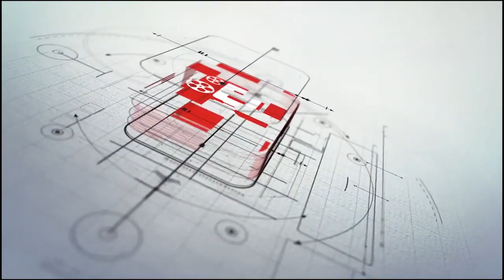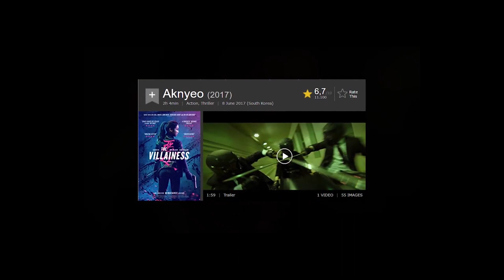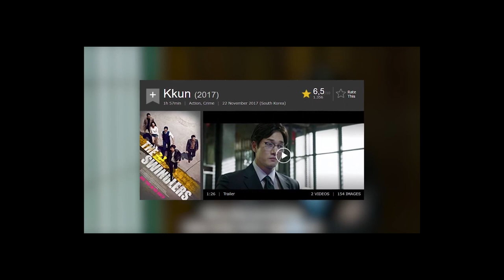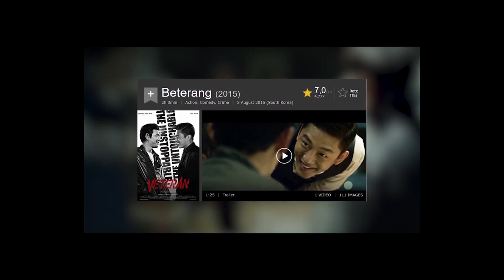The Outlaw Film Korea Terbaik Sepanjang Tahun 2017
Review Film Korea
Film action Korea ini dibuat berdasarkan peristiwa nyata yang terjadi pada tahun 2007 yang dijuluki “Insiden Heuksapa”. Cerita film ini mengikuti perang yang terjadi antara geng lokal yang menjalankan Garibong-dong di Distrik Guro, Seoul dan geng Heuksapa dari Yanbian, Cina. Film aksi kejahatan ini menggambarkan upaya detektif dari Seoul untuk menjaga perdamaian ketika perang terjadi.

Artikel ini telah tayang di Katadata.co.id dengan judul "15 Film Action Korea Terbaik Sepanjang Masa" ,
Penulis: Iftitah Nurul Laily
Editor: Safrezi Fitra

Parallaxinema
Official Chanel: